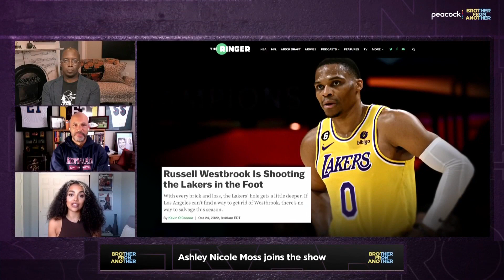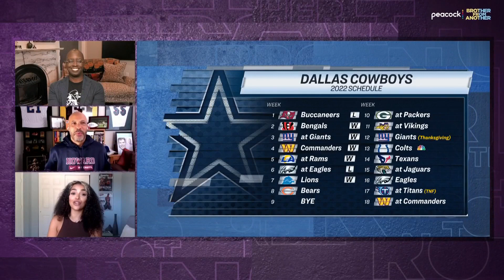Los Angeles Lakers in trouble; Ja Morant taking his game to another level | Brother From Another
Ashley Nicole Moss joins Brother From Another to talk about Lakers' struggles so far, Ja Morant's developing evolution and a Cowboys-Eagles prediction to fails to recall.